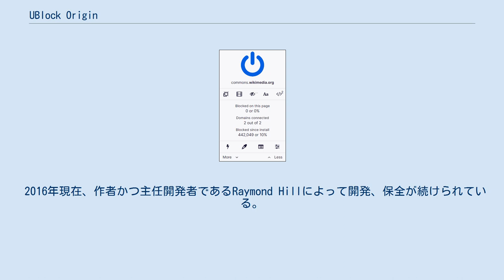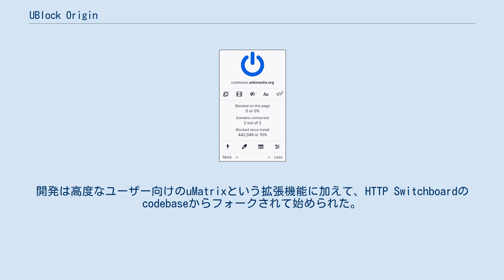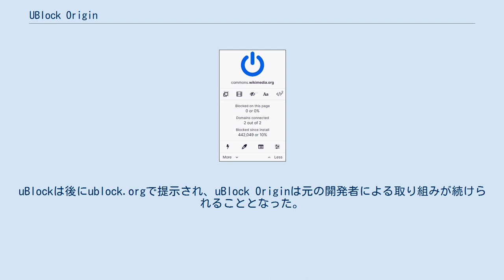UBlock Origin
拡張機能_(Mozilla)
uBlock Origin（ユーブロック・オリジン）は、コンテンツフィルタリングのためのブラウザ拡張機能の1つである。
フリーかつオープンでクロスプラットフォームのソフトウェアである。
Google Chrome、Chromium、Microsoft Edge、Mozilla Firefox、Opera、Vivaldiにおいて利用可能。
また、Tailsに搭載されたTor Browserにも標準で組み込まれている。
 uBlock Originはテクノロジー系ウェブサイトから賞賛を受け、同様の機能を持つ他の拡張機能よりもずっとメモリ使用率が少ないと報告されている。
uBlock Originが宣言している目標は、ユーザーに自分自身による（コンテンツフィルタリングの）選択を可能にする手段を与えることである。
 2016年現在、作者かつ主任開発者であるRaymond Hillによって開発、保全が続けられている。
Hillはより古いbranchであるuBlockが「このプロジェクトに極めて不適合である」として、それのサポートから手を引いた。
体裁として、そのbranchはもはや保全されていない状況である。
uBlock Originからのフォークを企てたNano Adblockerも更新が止まってしまっている。
結果的に、uBlock Originのみ日々の更新に成功している。
 uBlock Originは初めは"μBlock"と名付けられていた。
しかし、'µ'をどのように読めばよいのかという混乱を避けるため、"μBlock"は後に"ublock"に名称が変更された。
開発は高度なユーザー向けのuMatrixという拡張機能に加えて、HTTP Switchboardのcodebaseからフォークされて始められた。
uBlock Originはコミュニティが維持するブロックリストを利用する前提で開発されているが、特色が加えられ、コードの質はリリースできる水準まで上げられた。
最初、2014年6月にChromeとOpera向けにリリースされ、2015年冬までに他のブラウザ用に拡張された。
 2015年4月、5月にかけて、このuBlockプロジェクトは異なるリポジトリを持つ次の2つの拡張機能に分割された。
uBlockは後にublock.orgで提示され、uBlock Originは元の開発者による取り組みが続けられることとなった。